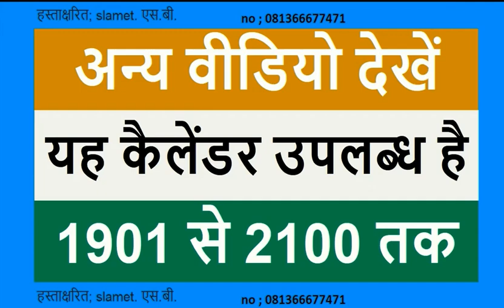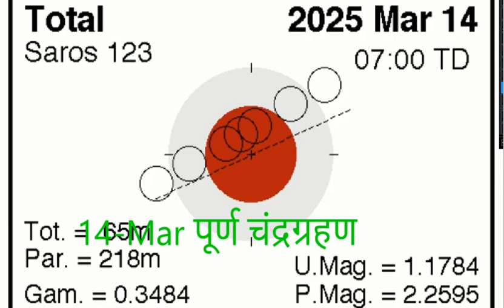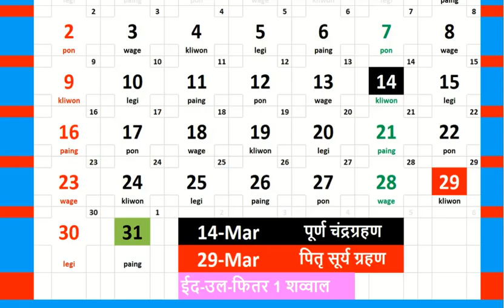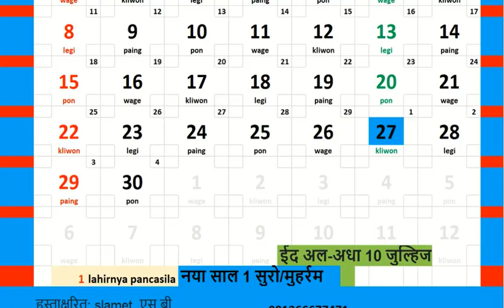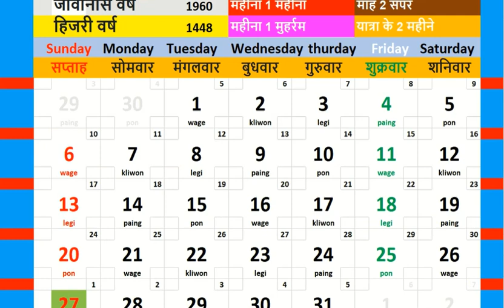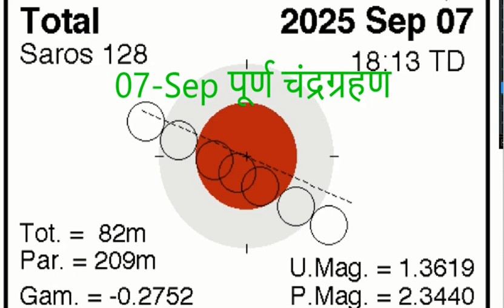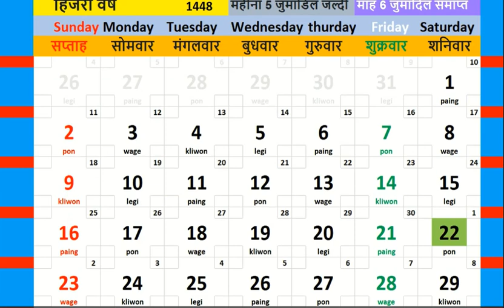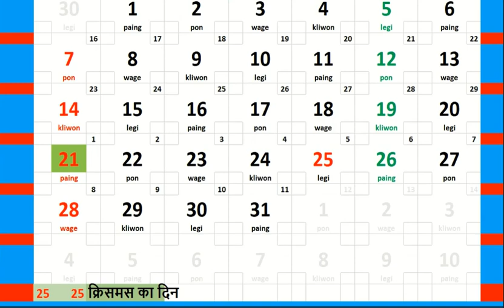2025 कैलेंडर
2025  कैलेंडर आप यह भी देख सकते हैं कि सूर्य और चंद्र ग्रहण कब होते हैं